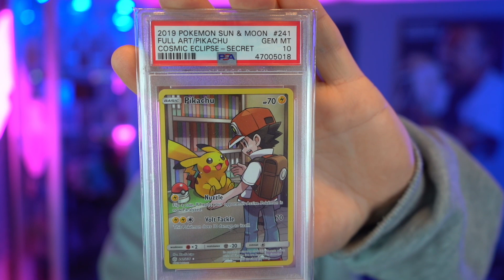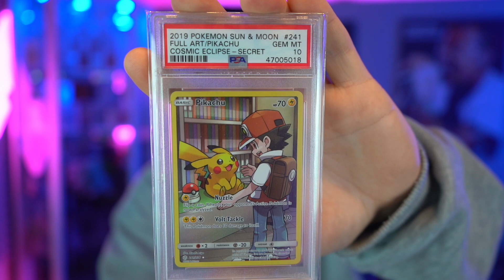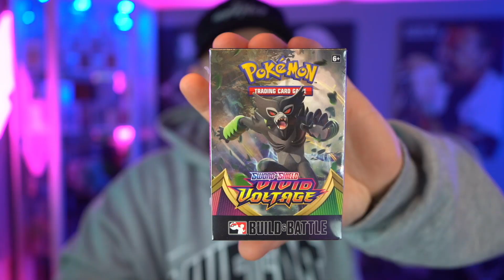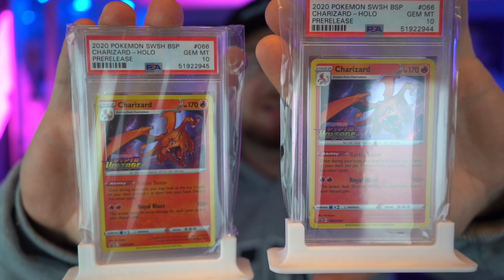MEINE SCHÖNSTE POKEMON KARTE ist da !😱 Meinung zum POKEMON HYPE 🔥 Glurak Verlosen ?